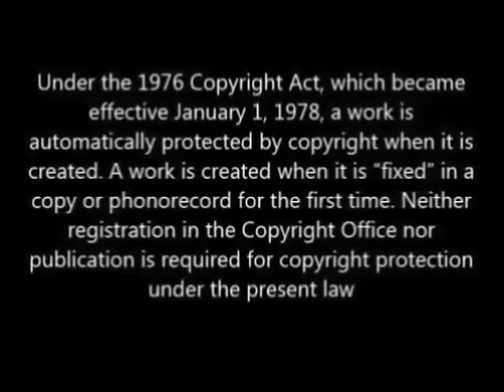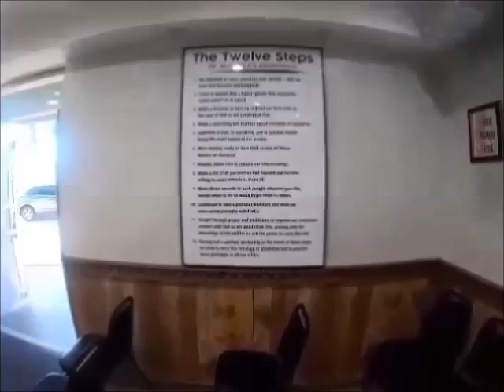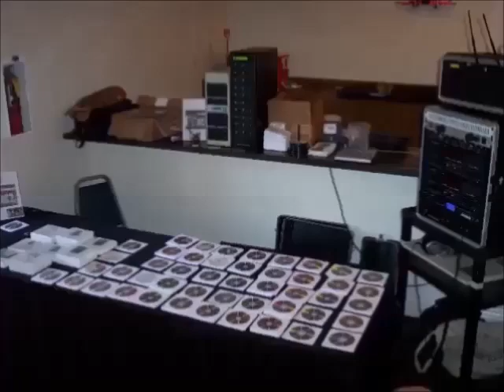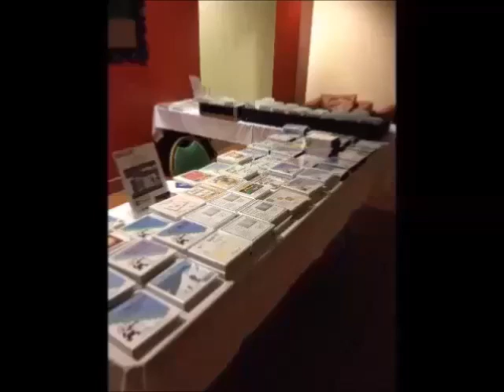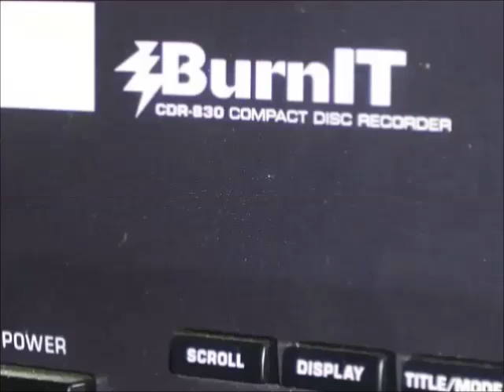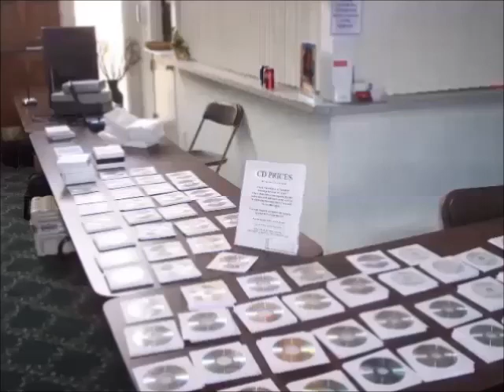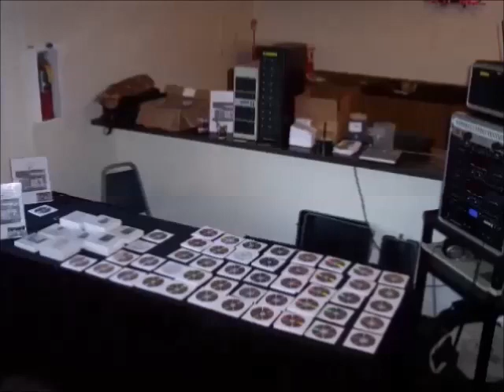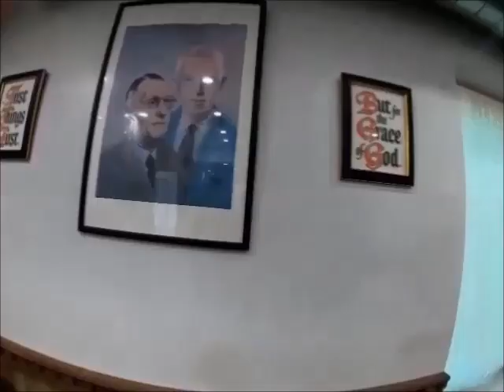AA SPEAKER BOGIE B @ THE MARINA CENTER CULVER CITY, CA , SEPTEMBER 15 2010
Addiction treatment WORKS! The Twelve Step Model has been utilized as a treatment for alcohol abuse and alcoholism since 1935. It is extremely important to know that help IS out there and addiction recovery is possible. If you are battling alcoholism, drug addiction, addiction or any other form of addictive behavior, there are people who know EXACTLY what it is like! We are just looking to provide hope to those suffering from alcoholism or addiction. It is important to note there are several ways for one to address his or her alcohol abuse treatment. Substance abuse is a very serious condition and has become an epidemic in today's world. Many people suffering with substance abuse need treatment, such as inpatient stays, rehab, or counseling. The importance and purpose of this video, and all our other videos, is to show that recovery IS possible and to give hope to those who are struggling with alcohol and drug addiction issues. Help IS out there! Every tape is carefully selected to ensure its quality and that it is entertaining to listen to. You can trust Encore Audio Archives 12-Step Recovery Media to be synonymous with the best online recovery material out there. QUALITY is our mission. This is why we have such a large and engaged following. Have fun and enjoy listening to the amazing, wonderful, and powerful recovery speakers!